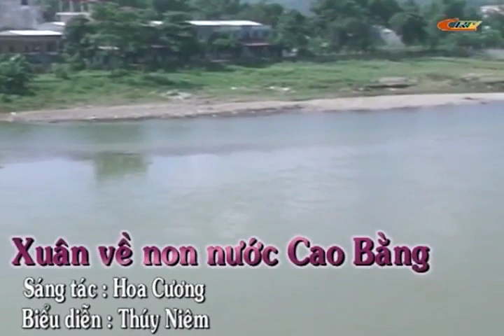Dân ca Tày - Xuân Về Non Nước Cao Bằng